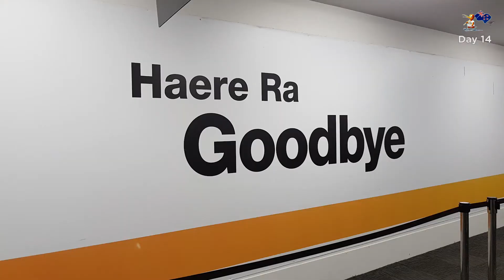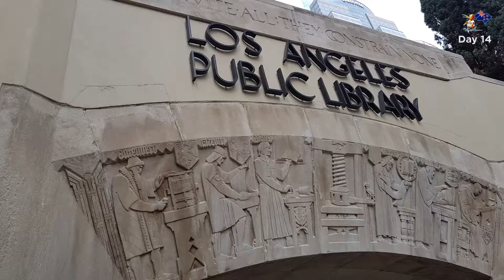New Zealand Day 14 - (LA here we come)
So sad that our time to leave has come but as ever onward and onward toward you and on the way Los Angeles!! Wooo hooo!